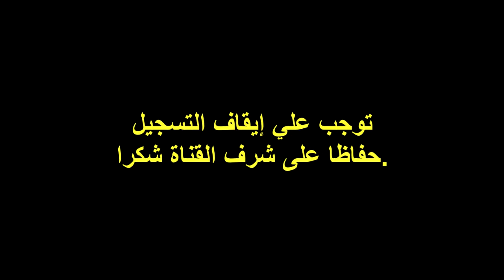Battlefield 1 Multiplayer Gameplay Part 8 - بإسم قيصر - DZ [1080pHD Derdja]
Thanks In Advance.